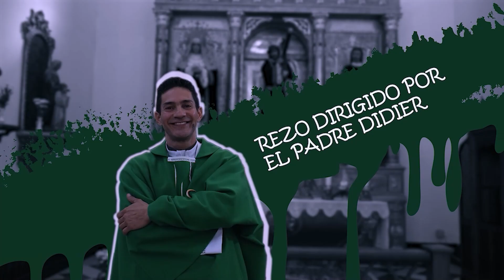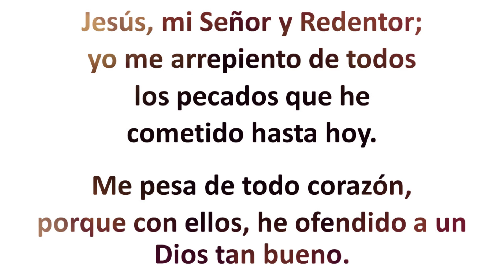Rosario de hoy Lunes 20 Noviembre 2023. Misterios Gozosos. Padre Didier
Misterios Gozosos.